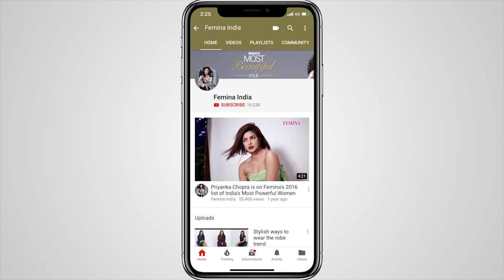Make way for Anushka Sharma | BTS | Femina Cover Shoot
Our cover girl this issue is none other than the vivacious Anushka Sharma. The star, who lives by her own rules and gives power-packed performances, believes in empowering others. She’s also a lot of fun to shoot with and oozes confidence, be it on or off camera. Take a look at what happened behind the scenes when we shot with Anushka Sharma for the cover.